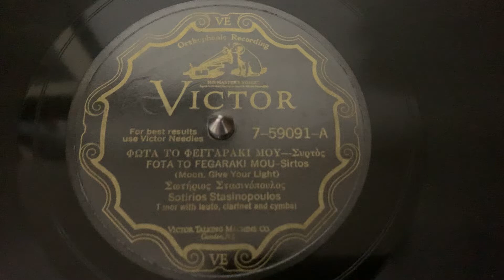“Moon, Give Your Light” Sotirios Stasinopoulos - Victor V-59091 (Greek)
“Moon, Give Your Light”
Sotirios Stasinopoulos
Victor V-59091 (Greek)